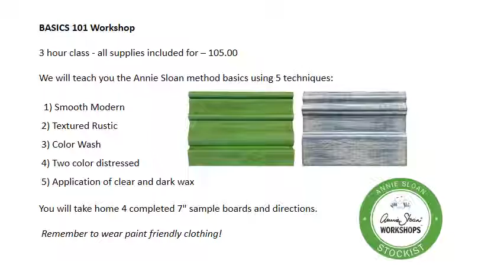Taylor County Arts Council Annie Sloan Workshop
Taylor County Arts Council fund raiser workshop